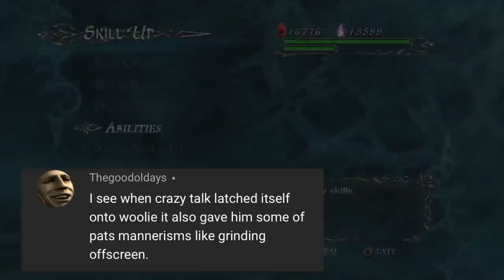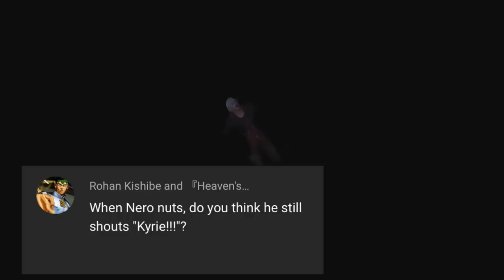Two Best Friends Play: Devil May Cry 4 COMPILATION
KY-REEEEEEEEEEEEEE !